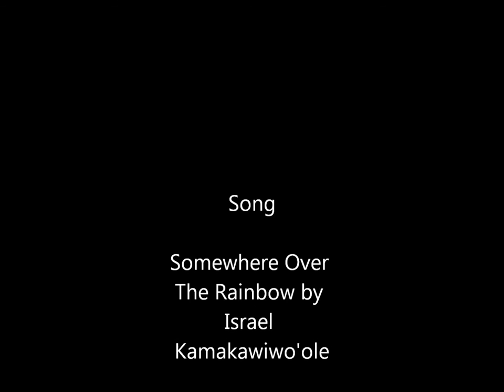Tropical Birds ~ Somewhere Over The Rainbow by Israel Kamakawiwo'ole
Amazon MP3

A beautiful video of tropical bird photos and a relaxing song.